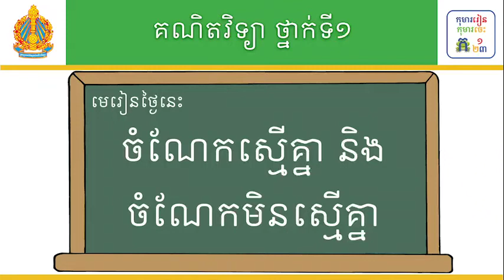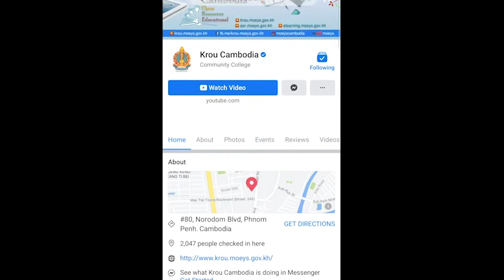មេរៀន៖ ចំណែកស្មើគ្នា និងចំណែកមិនស្មើគ្នា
មេរៀន៖ ចំណែកស្មើគ្នា និងចំណែកមិនស្មើគ្នា ទំព័រ៣១
លក្ខខណ្ឌ ប្រើប្រាស់៖